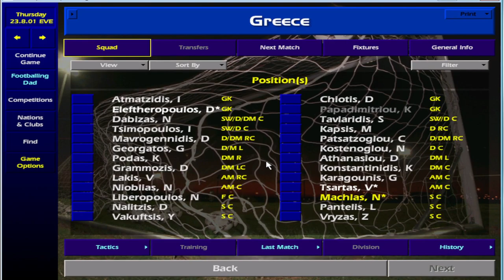Ajax | Championship Manager 01/02 #2